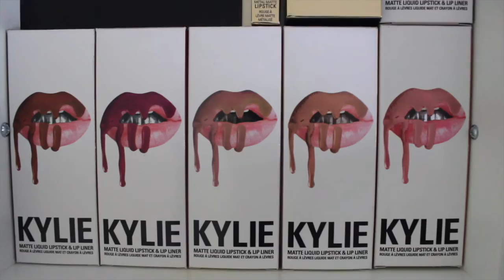AUTUMN 2016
Bondax - Gold (Snakehips Remix)
( t o   d a n c e   y o u r   s o c k s   o f f )

( f o r   k e e p i n g   u p   t o   d a t e   w i t h   m e )

B U S I N E S S  //  L I N K S

( f o r   b u s i n e s s   a n d   b r a n d i n g   p u r p o s e s )

( t o   l o o k   h e l l a   s a s s y )

this is NOT a sponsored video!! i am not making this video to offend anyone who may be watching this. this is purely a happy hobby of mine I hope to pursue in the future.

I  ♡  y o u .